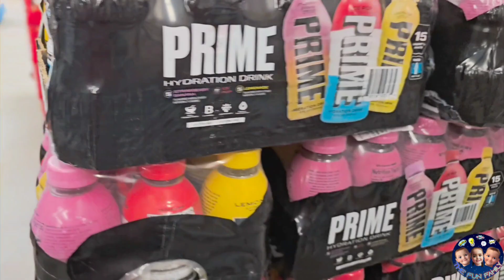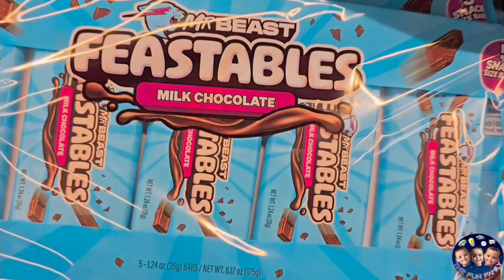Feastables and Prime that shine ( Music Video )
🎶🎶🎶Shawn, Kaleb Emma @thefunfamily1_ crew Gather round for a feast to break through 🎶🎶🎶🎶
@MrBeast bars Feastables @loganpaulvlogs prime @Unspeakable